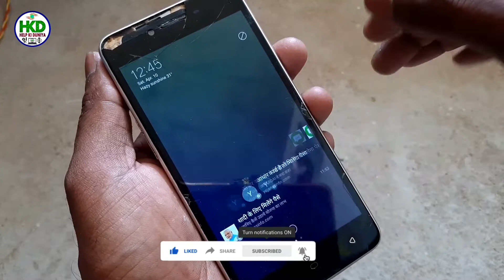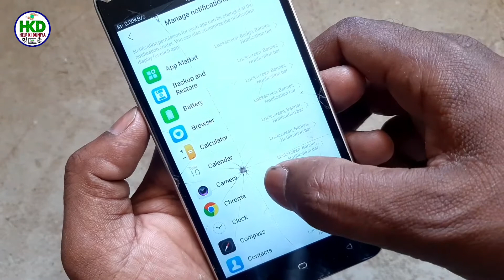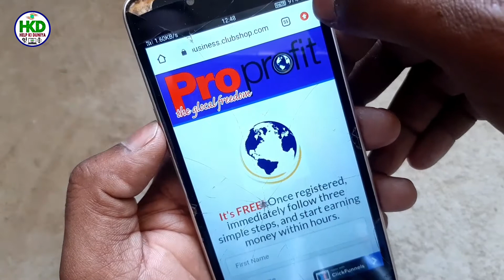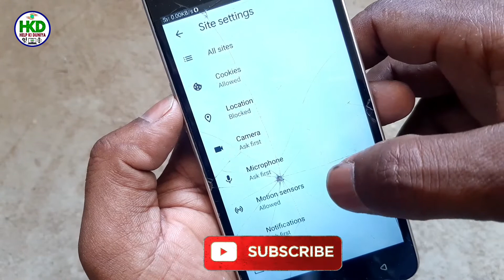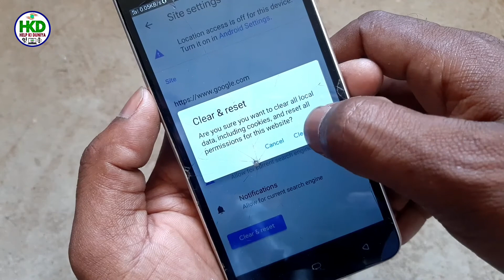Phone Ke Gande Notification Band Kaise Kare | How To Off Bad Notification Message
Hello Friends...

Friends Is Video Me Maine Bataya Hai Ki Phone Ke Gande Notification Band Kaise Kare.
Chrome Browser Ke Gande Notification Band Kaise Kare.

And
Love You. !

Cover Topics: